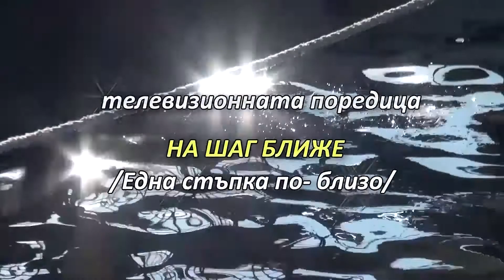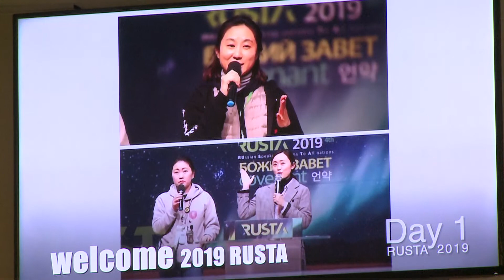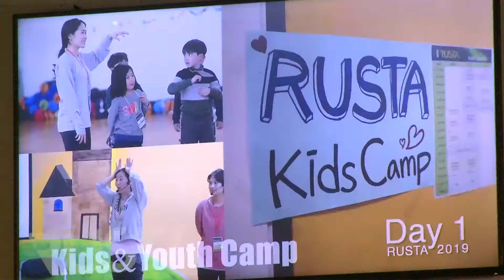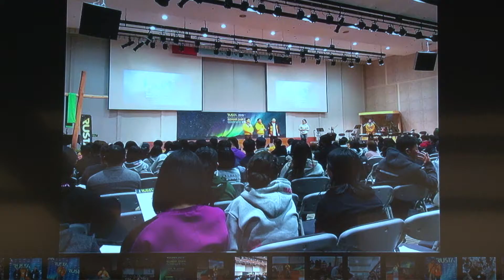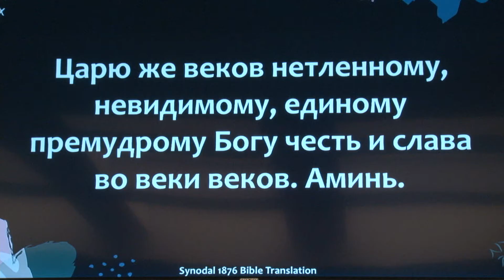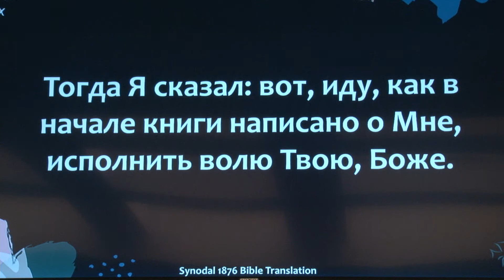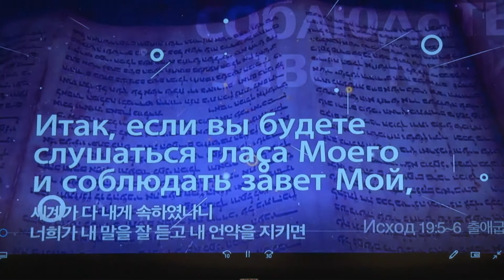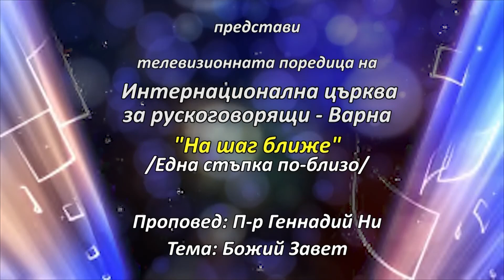БХТВ - "Нашаг ближе'' - ''Божий Завет'' - п-р Геннадий Ни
Продукция на БХТВ и Интернационална църква за рускоговорящи - Варна , Сливница  48.